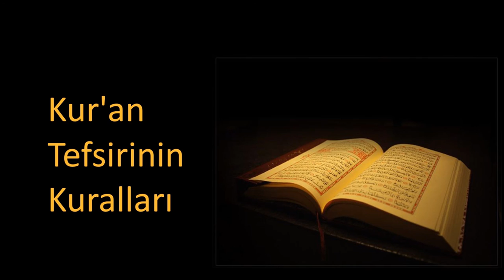Tefsir Kuralları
Bir tefsir okurken, dinlerken dikkate alınması gereken temel prensipler.
Çok faydalı mutlaka dinleyin.